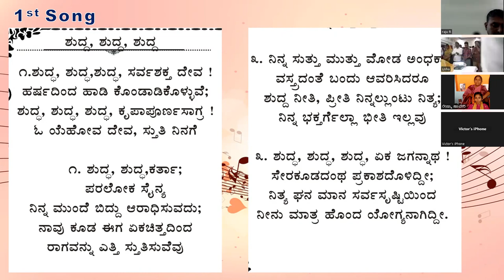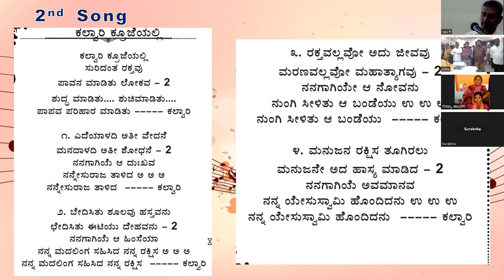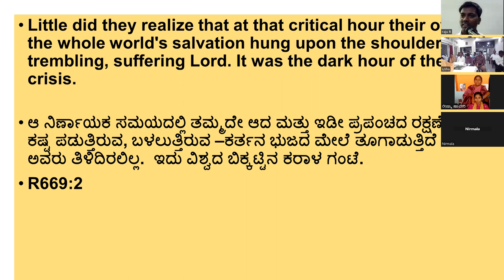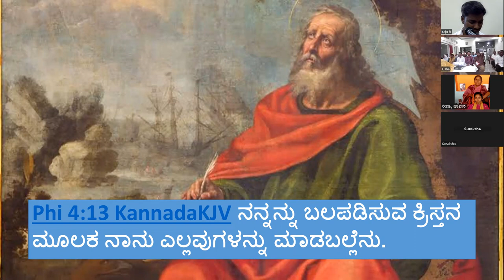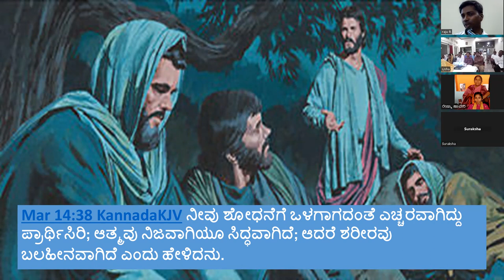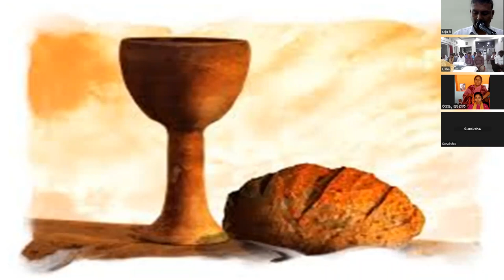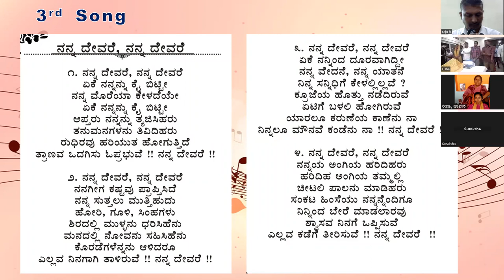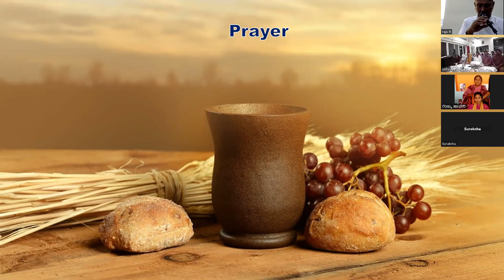Lord's Memorial (4-4-23)- Free Kannada Bible Study - Br Raju - 8867768876 - Jesus Loves Ministry